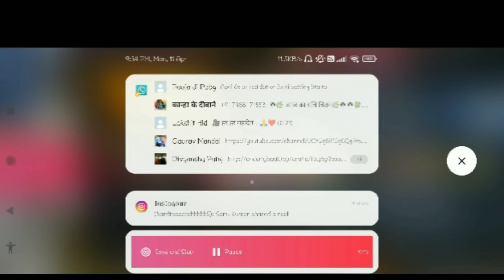Poco x3 pro vs I phone 11🔥1vs1 tdm fight |🖤🥀 No views🥺💔 gys plzz support me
🔥🔥1vs1😱😱 TDM Challenge With pro conqueror 😈😥

Device - Poco x 3/8+128
Layout - 3 finger Clow
Hadephone -Cosmic byte
Recorder - Inbuilt Recorder 1080p/16mbps
Eiditing app - Kinemaster pro

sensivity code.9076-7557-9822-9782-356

Note :- All the credits of Music used in my  videos goes to their respected creators.

WE DO NOT OWN THE CLIPS6 AND MUSIC WE USE IN MOST CASES OUR UNDERSTANDING IS THAT IT IS IN CORRELATION TO FAIR RIGHT USE,
HOWEVER GIVEN THAT IT IS OPEN TO INTERPRETATION, IF ANY OWNERS OF THE CONTENT CLIPS WOULD LIKE US TO REMOVE THE VIDEO, WE HAVE NO PROBLEM WITH THAT AND WILL DO SO AS FAST AS POSSIBLE.

REALME X2 pro lag issue
realme x2 pro montage
REALME X2 pro heat issue
REALME X2 pro pubg gameplay
new Pubg montage
PUBG MOBILE OP MONTAGEsniping
furyrealme x2 pro
90hzrealme x2 pro
90fps best sniper montages
sniper flicks best pubg sniper flicks
solo squad wipes
op edits montages
non copyrighted music for pubg montage
pubg mobile new update
Fool set